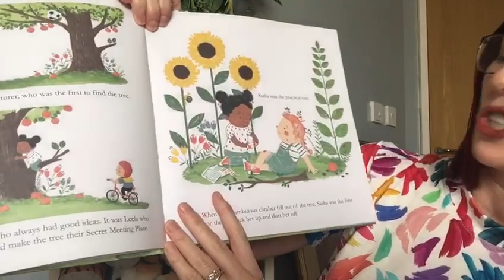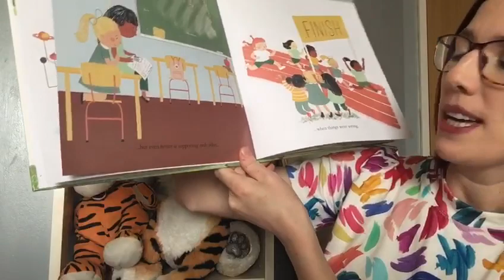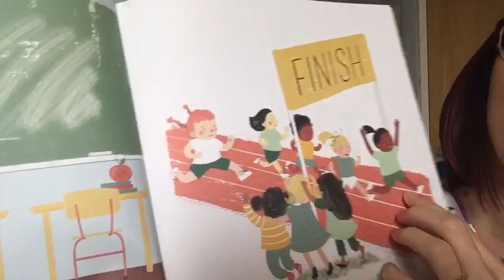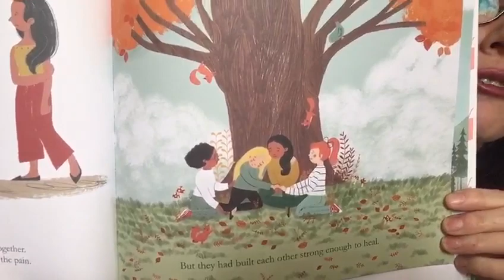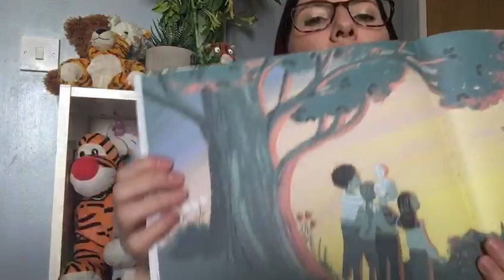Story Time with Mrs Davies